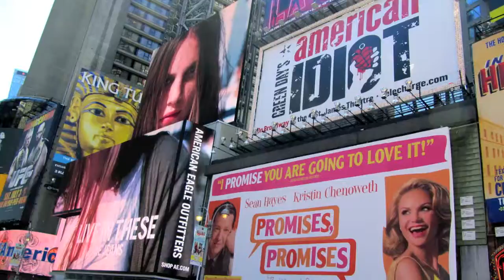NYC Day 1 and 2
My summer trip up to New York City :)